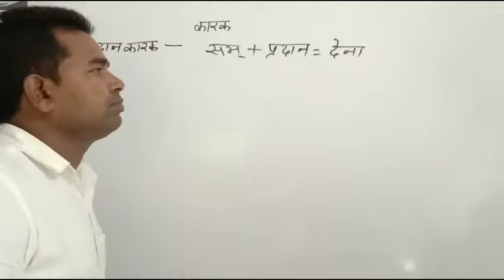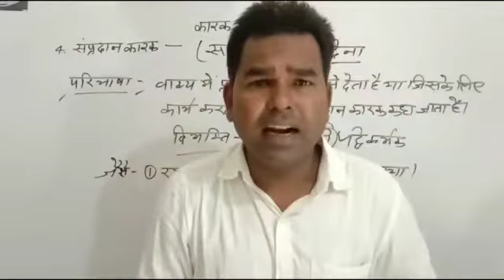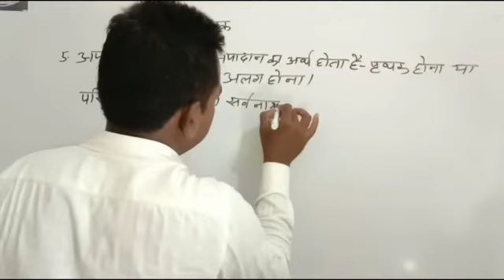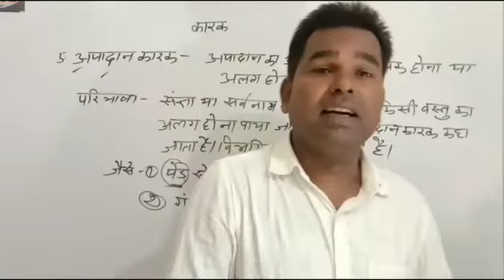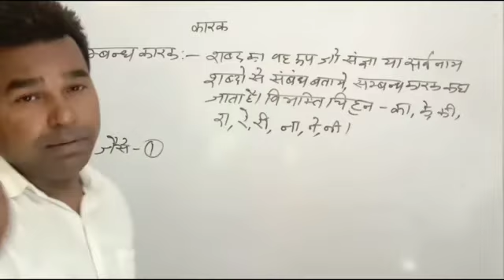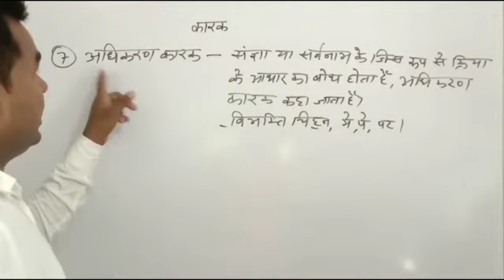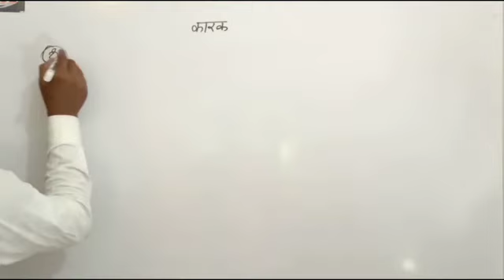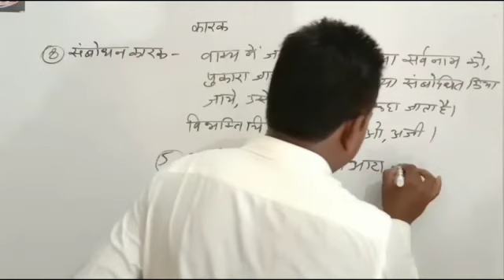Class-9&10 hindi||कारक ||हिन्दी व्याकरण